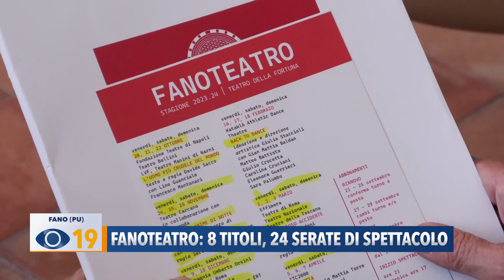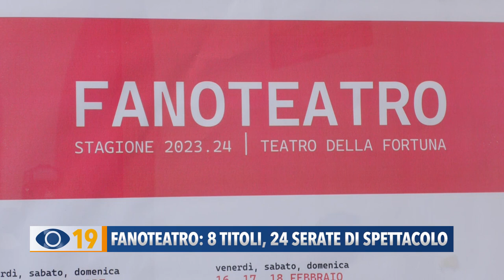Fanoteatro: 8 titoli, 24 serate di spettacolo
Sarà un teatro del tutto rinnovato, grazie all’efficientamento energetico i cui lavori sono in pieno svolgimento, quello che accoglierà il pubblico nel prossimo autunno, quando inizierà una stagione di prosa tra le migliori di tutta la regione Marche: parola del direttore artistico Gilberto Santini che insieme alla presidente della Fondazione Teatro della Fortuna, Catia Amati ha presentato il programma.